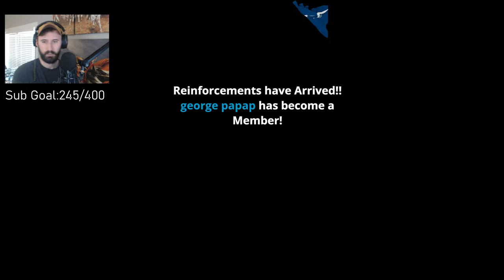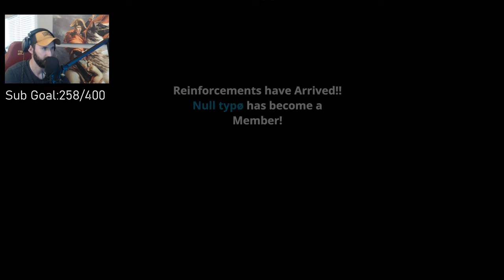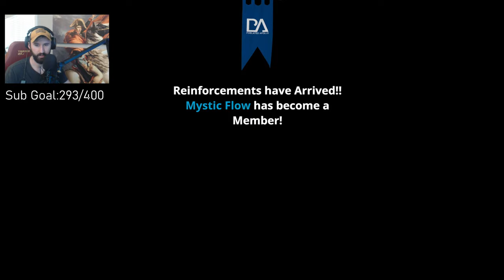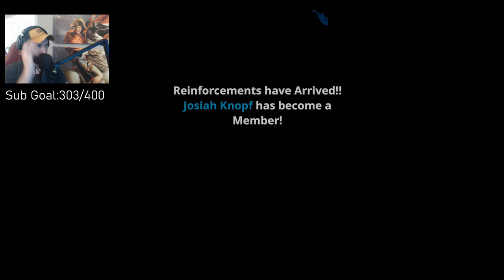LIVE: Sir Edwin Prepares For a Huge Siege - Mount and Blade 2: Bannerlord | EP. 3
I have fixed my obs and I can stream without lag. So we are back with Sir Edwin the Brave! Episode 2